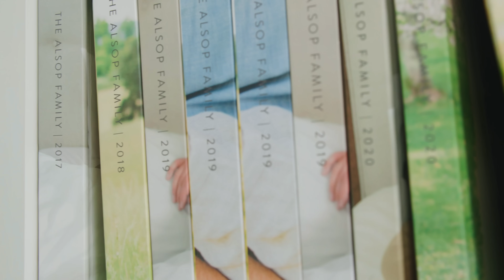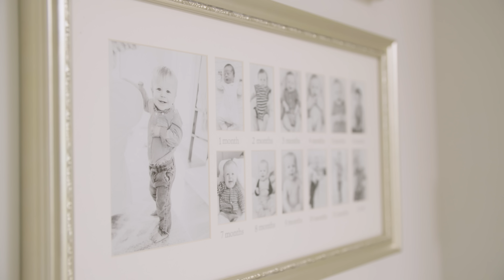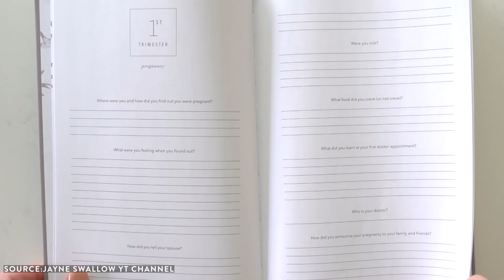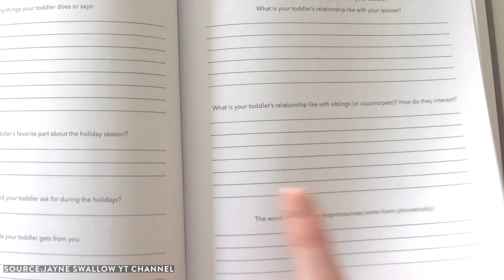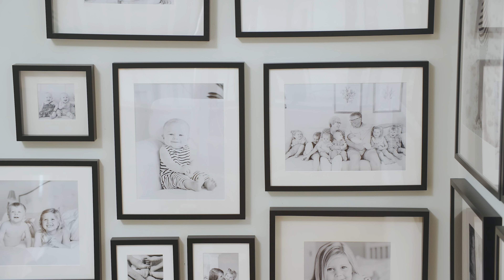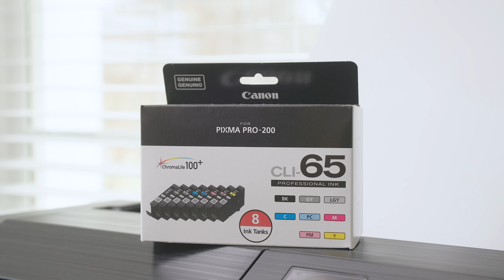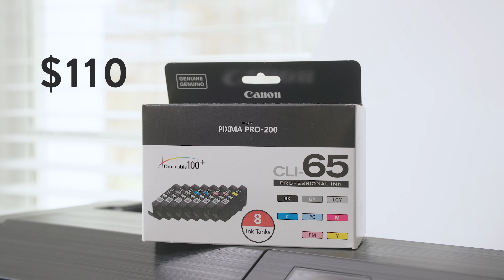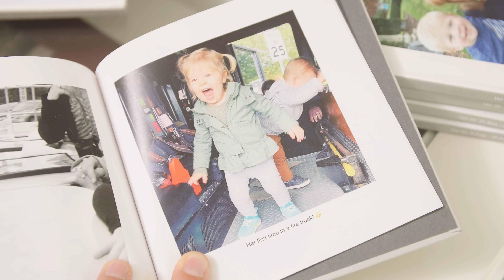How to Photograph Your Own Family (2023 UPDATE)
Today we're continuing an old series talking all about family documentation! One of my favorite things outside of photography is documenting and photography my kids as they grow up! It is something I'm very passionate about, so in this video I'm sharing an update to the things I've been doing to document my children as they grow!

Canon Printer
Photo Paper

COURSES + PRODUCTS
KJ EDUCATION COMMUNITY

FREE Lighting Class
FREE Editing Class
FREE Posing Class

0:00 Intro
00:23 Family Album
03:25 12 Month Frames
05:13 Promptly Journal
08:10 Printing & Framing Photos
12:09 1 Second Everyday App
14:43 iPhone Photos (Chat Books)